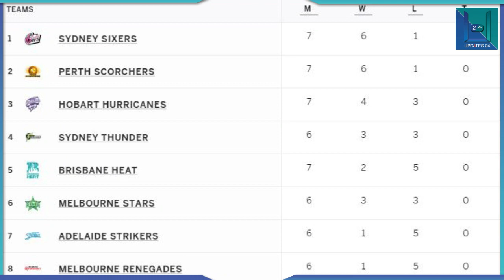BBL मा सन्दिपको धमाकेदार प्रदर्शन || Sandeep Lamichhae vs Melbourne Renegades in BBL 2021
Copyright @ Updates 24. Any reproduction or illegal distribution of the content in any form will result in immediate action against the person concerned.

Sandeep Lamichhane in BBL || Big bash league 2021 || Sandeep Lamichhane wickets vs Melbourne renegades in BBL || Hobert Hurricanes vs Melbourne Renegades || Sandeep wickets in BBL